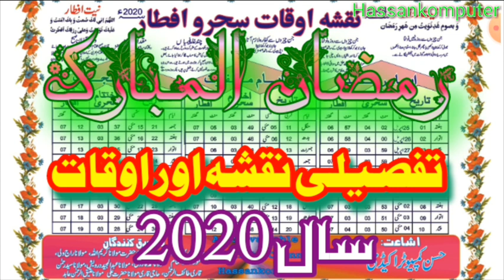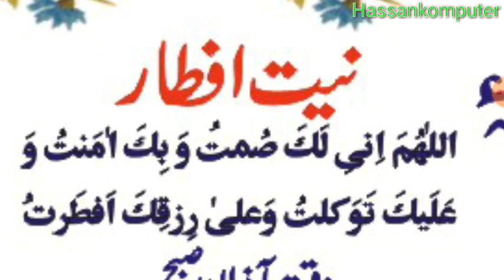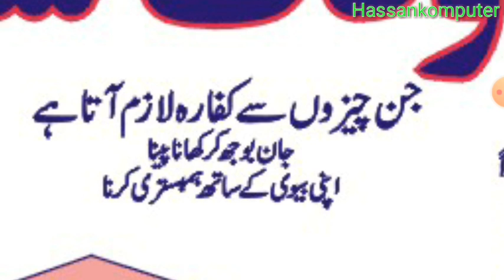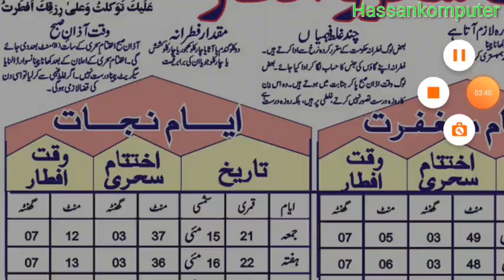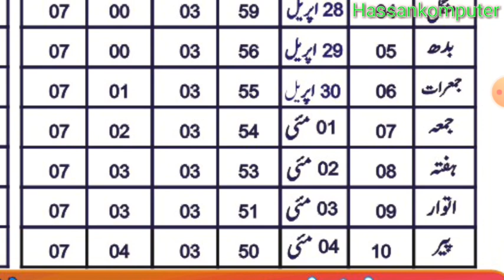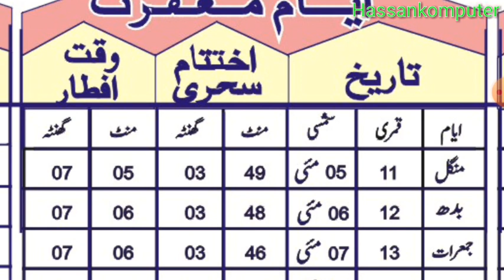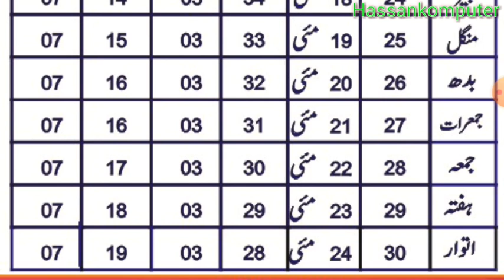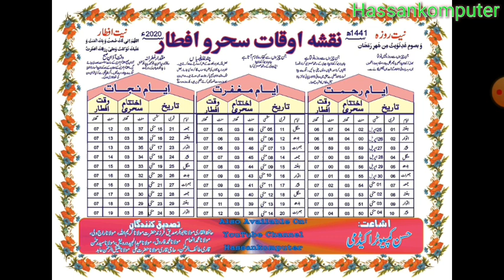Ramazan 2020, Time Table, Ramzan kay Zaroori Masaail, رمضان کا تفصیلی نقشہ اور ضروری متعلقہ مسائل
Ramzan k Baray me Zaroori awr Bunyadi Masaail, Distt Karak k liye Tafseeli Naqsha is the base of this video. Must watch and share.

Join Hassankomputer on!

And Get All Latest Updates
Share To All Others
Thanks

Admin: MRNKhan